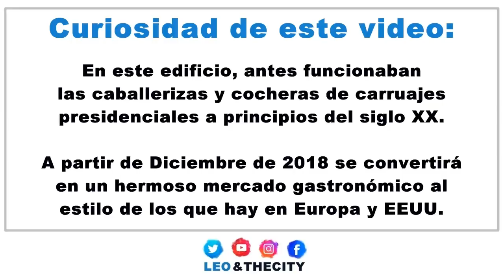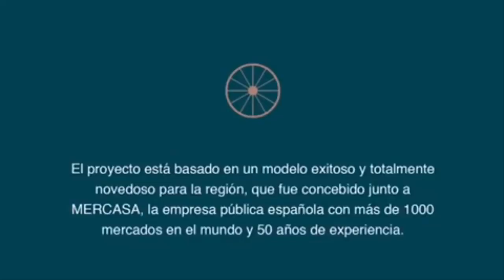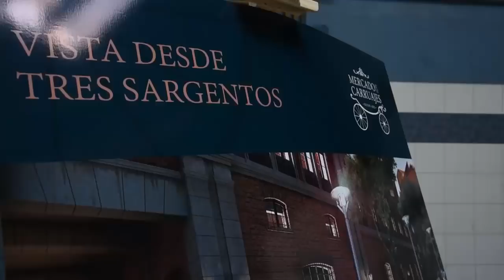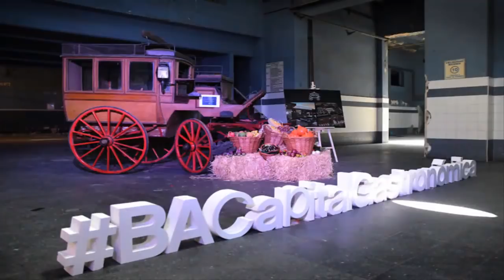¡El nuevo Mercado de Comidas de Buenos Aires! ¡Así será!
Leo&TheCity.
LeoyLaCiudad.

Bien al estilo del mercado de San Miguel de Madrid y del mercado de La Boqueria de Barcelona, será el bautizado como "Mercado de los Carruajes" de Buenos Aires. Un lugar que considero que será genial e ideal para salir a tomar algo y tomar unas birras y comer algunas picaditas mientras nos divetimos con nuestros seres queridos. ¡Eso si! Espero que sea económico como los de Europa, que con 10€ podés tomarte dos o tres "cañas" o "chopp" y comerte un par de "tapas" o "picadas". ¡Ya tengo ganas de ir con mis amigos a tomar algo! Esperaremos con ansias a Diciembre de 2018, fecha en la que se espera inaugurar este nuevo mercado gastronómico, para empezar el verano con buen pie. ¿Que te parece a vos?